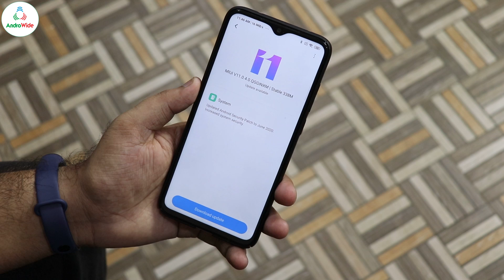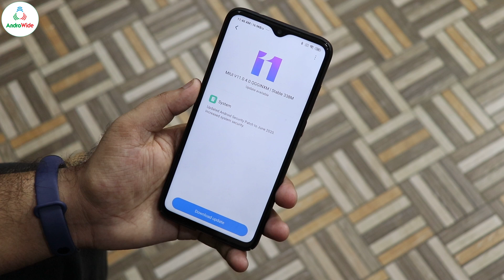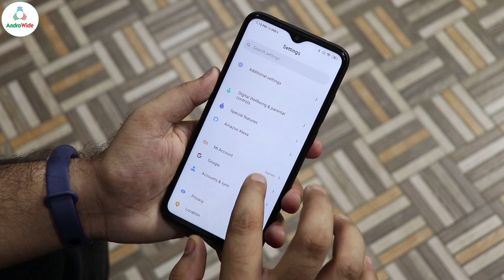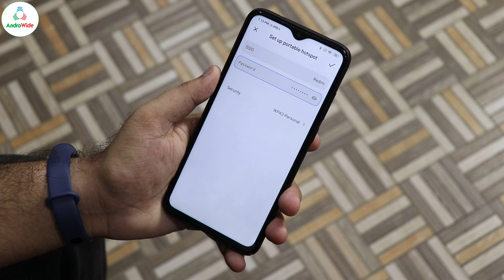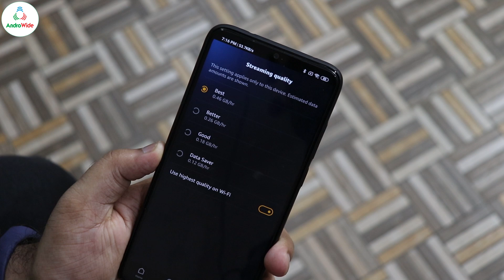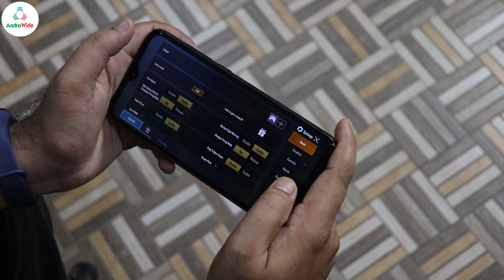Redmi Note 8 PRO MIUI 11.0.4.0 Update With Android 10, New Features, PUBG Gameplay, BUGS🔥🔥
so dosto humare redmi note 8 pro me ek baar fir se Android 10 ka stable OTA update roll hona start ho chuka hai jiska MIUI version hai MIUI 11.0.4.0 jisme kuch naye featues and kuch bugs bhi aaye hai.